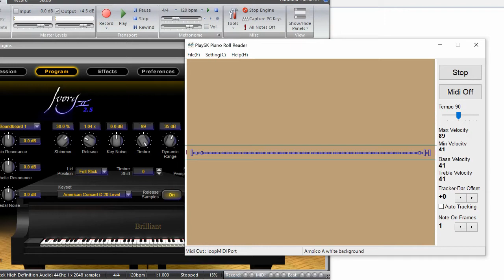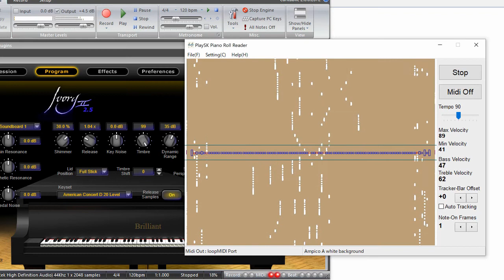Leslie Loth plays Papillons, Arabesque-Intermezzo, Ampico recording (1928)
Ampico 68991
No.1, Papillons (Butterflies)
No.2, Arabesque - Intermezzo